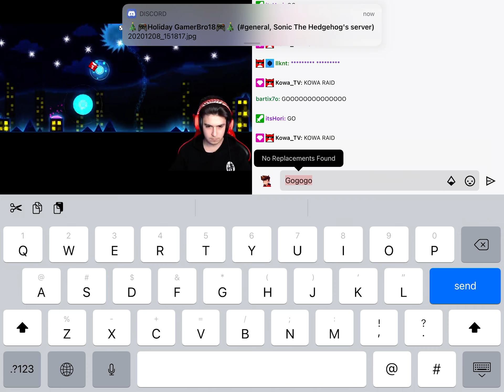Red hussey gets 91 on future funk